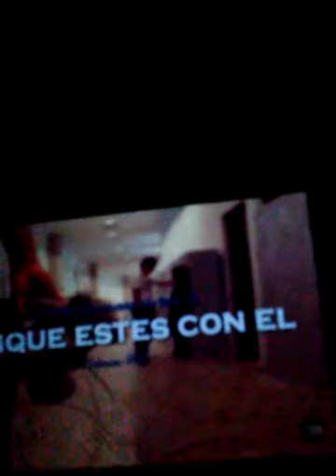December 17, 2017